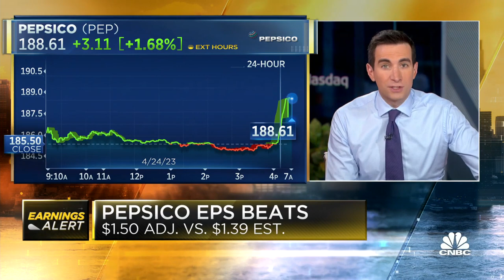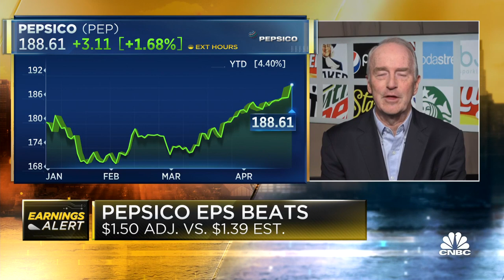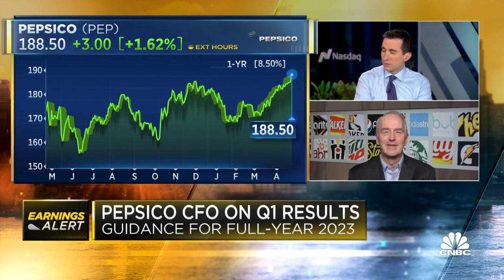PepsiCo CFO Hugh Johnston on Q1 earnings, Starry soda launch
Hugh Johnston, vice chairman and CFO of PepsiCo, joins 'Squawk Box' to discuss the company's first-quarter earnings results, its new Starry lemon-lime soda launch, and more.